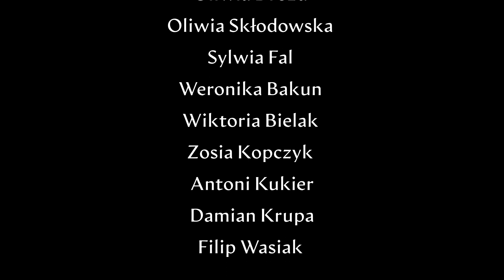Noc Świętojańska 2022 w Ekomarinie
Choreografia i reżyseria
Magdalena Dudys

Wystąpili:

Alicja Groch
Ania Hołoweńko
Ania Werchowicz
Ewelina Gruszka
Gabriela Bielak
Hania Gruca
Hania Wierzchowska
Hanna Opałka
Julia Myka
Kasia Krupa
Kinga Burak
Liza Turkulowa
Magdalena Banasiewicz
Magdalena Wołczek
Małgorzata Tryk
Nadia Kacprzak
Oliwia Drozd
Oliwia Skłodowska
Sylwia Fal
Weronika Bakun
Wiktoria Bielak
Zosia Kopczyk
Antoni Kukier
 Damian Krupa
Filip Wasiak
Hubert Makara
Jan Kukier
Piotr Fal
Piotr Łobacz
Patryk Bagiński
 Krystian Jurek
Łukasz Bacewicz
Mateusz Bodnar
Mateusz Wojtkiewicz
Michał Wałuto

Grupa Tańca Ognia - Force-fire  GOK Budry

Narrator
Katarzyna Doktór

Oświetlenie
Filip Michalczewski

Nagłośnienie
Węgorzewskie Centrum Kultury

Realizacja  nagrania
Zbigniew Śmierzyński
Mateusz  Rodziewicz